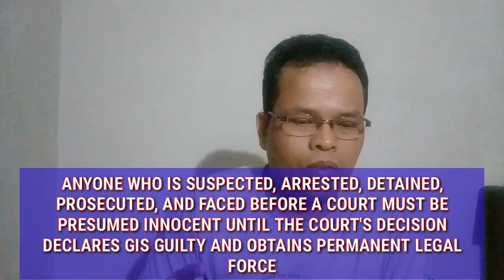Learning English for Law Faculty Students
This is a way to learn English for Law, how to read or pronoun every word.